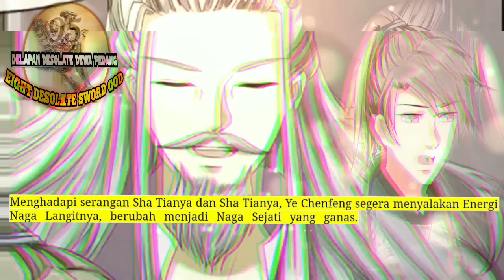Delapan Desolate Dewa Pedang season 95